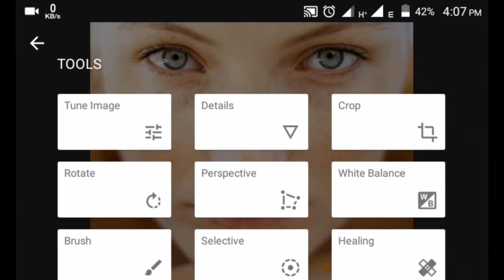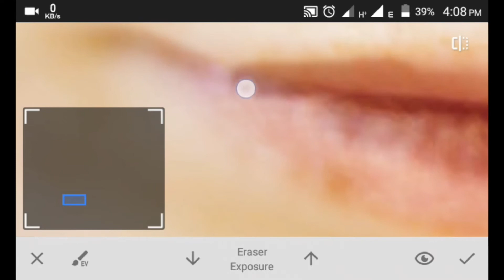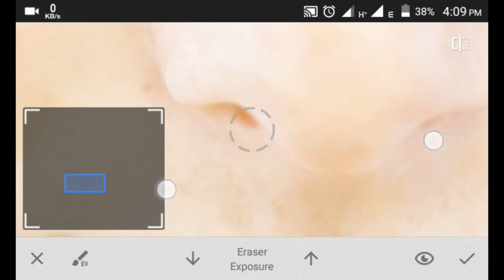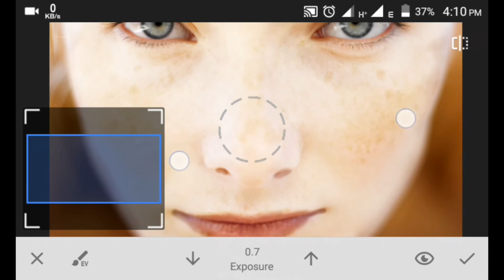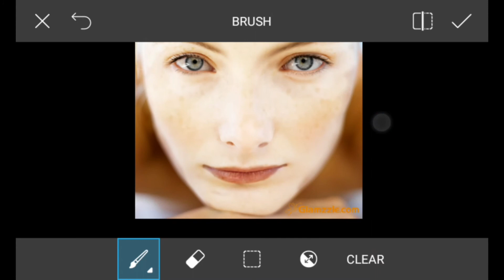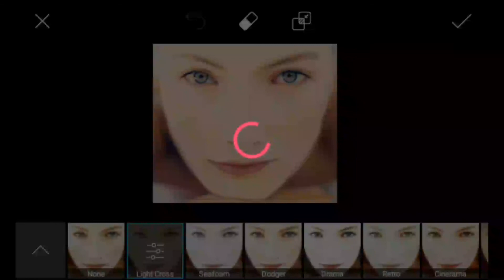picsArt and snapseed pimple remove editing